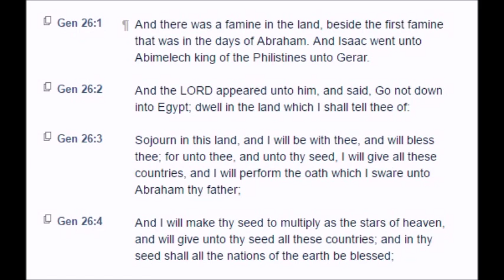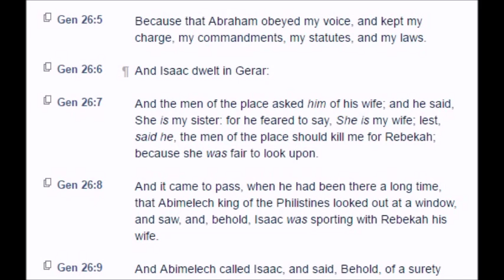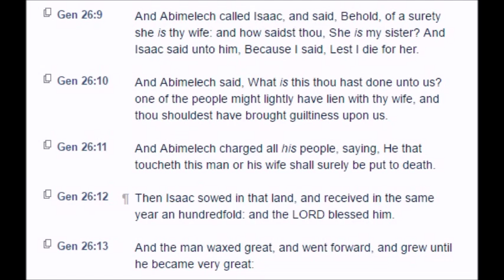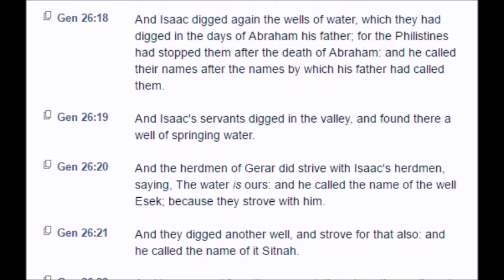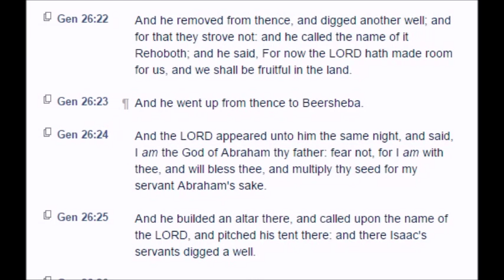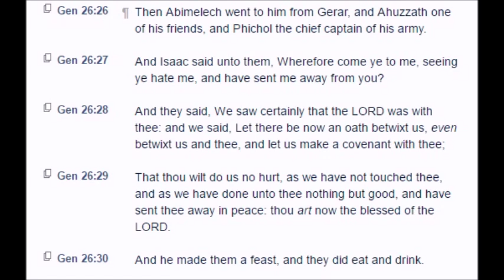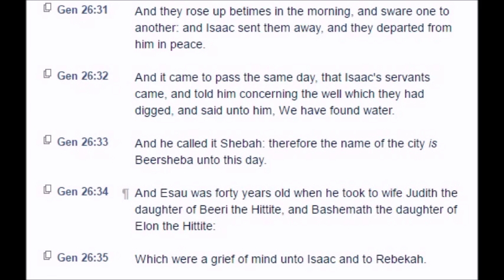Genesis: Chapter 26 (KJV)